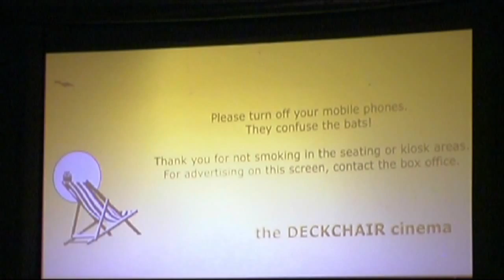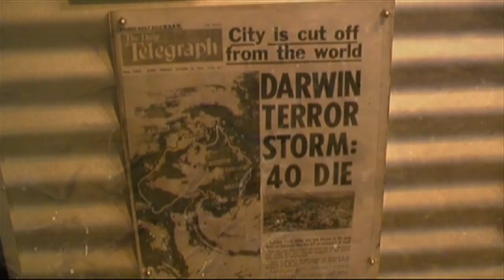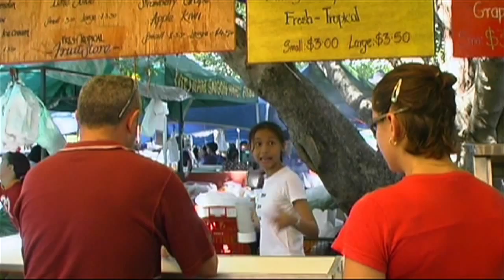Darwin Travel Guide HD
Darwin, capital of the Northern Territory is a great base from which to explore the Top End's many attractions. While in Darwin make sure you visit museum and it's fascinating Cyclone Tracey exhibition (Darwin was demolished by a cyclone in 1974), catch a movie at the open air deck chair cinema, feed the fish at aquascene, have a feed at the wharf precinct and check out one of the many fantastic markets.

Darwin has a unique population mix with 75% of people aged under 25 years. It is also very multicultural, having over fifty different nationalities living harmoniously together. To capture the face of Darwin, I interviewed Bow Chooiam a 17 year old first generation Thai girl who I met working at her parents stall at the Parap markets.